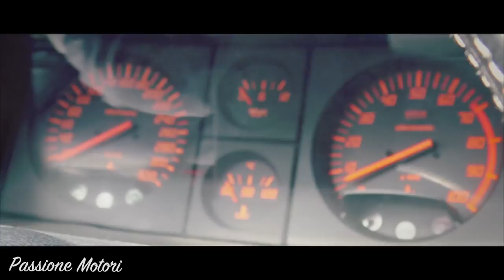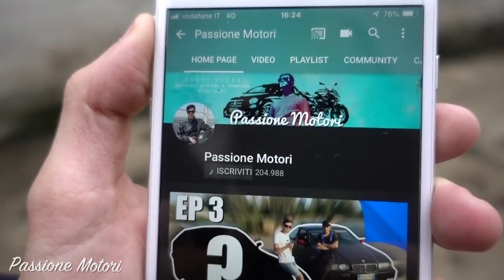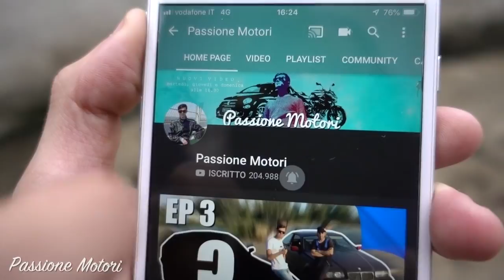HO LE CHIAVI DI UNA FERRARI TESTAROSSA!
Per questa giornata ho le chiavi di una FERRARI TESTAROSSA, l' auto più maschia mai provata...davvero cattiva. Ferrari è un brand mitico che non ha bisogno di parole o presentazioni ma molti conosco i nuovi modelli e non la storia Ferrari e i prodotti che ne hanno reso celebre il marchio.

•IL MIO MAC

Info personali:

Nicolò iammarino
1994
Milano

►I MIEI BOMBERISSIMI PATRONS:

Famiglia su gruppo segreto Telegram:

William S.
Edoardo 595
Alan Coccovillo
Marco Loiola
Alex Watt
Mati
Fabio Guaiana
Alessandro Franzosi
Fabio Demontis
Daniele Pilò
Carmine Matteo Astorino
Alessandro Alo Alosio
Riccardo
Carlo Zarlus
Marco Zulian
Straux
Vecchi Bulloni
Nicolò Piva
Carlo Boselli
Vesco Loris
Marco Menegatti
Francesco Giordano
Roberto Pennati
Giovanni Strapazzon
Rosina Simone
Andrea Deiro
Matteo Rapetti
Niccolò
Rosina Simone
massimo monti
Stefano Pizzo

Patrons Base:

Cristian Velocci
Alessandro
Tommaso Rindi
Alessio Fabbri
Matteo Cialdi
Fabio Cavalloni
Andrea Fire
Samuel Gulizzi
Alessio Carli
Lenny Pucciarelli
Riccardo Raccuja
Aberto Bianchetta
Alessandro Lospe
Umberto Barbieri
Simone Manara
Martina
Gabriele Pnn
Andrea Para
Fabiano Tarantino
Enrico Lardo
Pierpaolo Tuner
Mattia Barcella
Andrea Caruso
Michele Buono
Nicolas
Lorenzo Verdoliva
Lorenzo Zalta
Trippamoto
Andrea Zorzan
Leonardo Gronchi
Omar Piovanelli
Riccardo Liti
Simone Bagolin
Salvatore
Gianluca Galioto
Andrea Calamini
Federico Sisto
Simone Brandi
Andrea Simula
Antonio Distante
Mario Rozzi
Rolf
Daniele Corti
Jonathan Romano
Francesco Rusconi
Mattia Pellegrino
matteo maftei